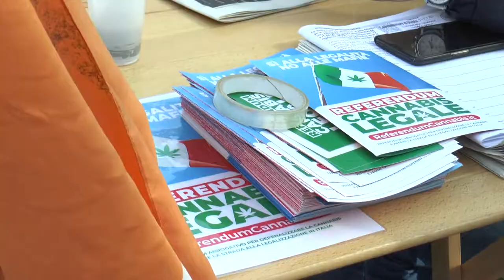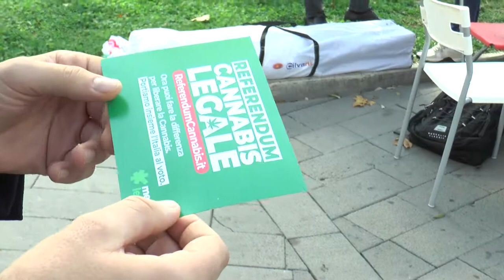+Europa a Castellammare per la raccolta firme a favore della legalizzazione della marijuana